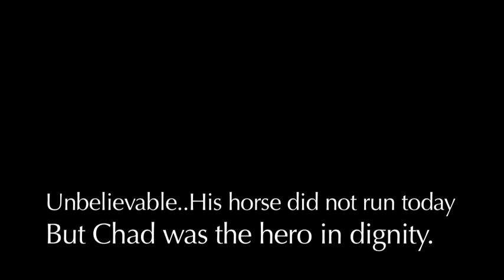CHAD LE CLOS. HE IS UNBELIEVABLE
CHAD LE CLOS WAS AT TURFFONTEIN TODAY TO SEE HIS HORSE UNBELIEVABLE CAD RUN.
Like most of South Africa, my first encounter with Chad le Clos was through watching the 2012 Olympics when his gold medal brought tears to our collective eyes – supported by father Bert who grabbed a nation’s heart with his “unbelievable” post-race interview on the BBC.

Chad showed he was everything his father told us when making a surprise appearance at the 2012 Discover Leadership Summit. Sports scientist Tim Noakes stepped in at the eleventh hour after a high profile dropped out. Midway through the presentation he brought a humble, chatty Chad onto the Sandton Convention Centre stage. The cheers could be heard all the way to the Le Clos home in Durban.
Today Chad was at Turffontein with his Dad, Paul Lafferty and Phil Georgiou. His horse Unbekievable Chad was supposed to run in the Investec Dingaans. Sadly the horse bolted to the start out of control and was duly scratched. We will report tomorrow as to how the horse has pulled up with a comment from his trainer Paul Lafferty.